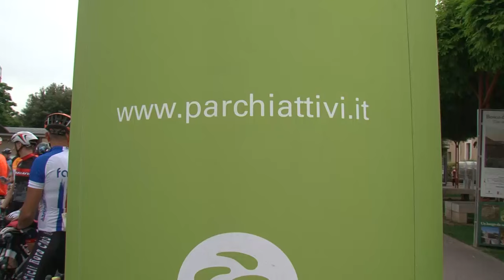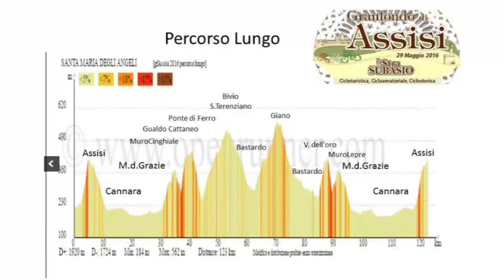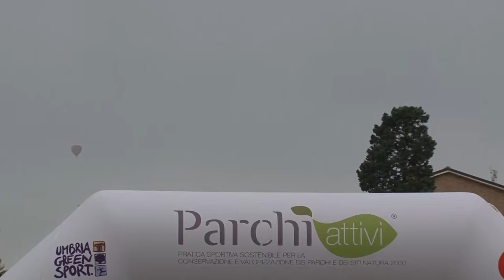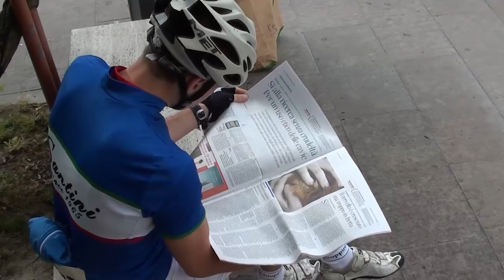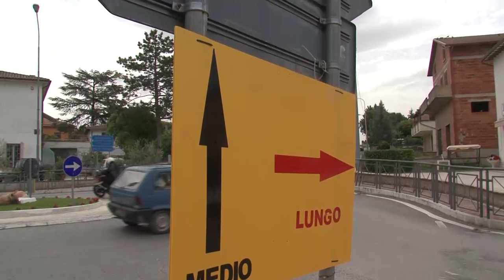Video Strasubasio 2016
Aumentano ogni anno i ciclisti che arrivano ad Assisi per la Granfondo Strasubasio. Oltre 900 gli iscritti all'edizione 2016 che si sono sfidati nelle colline umbre